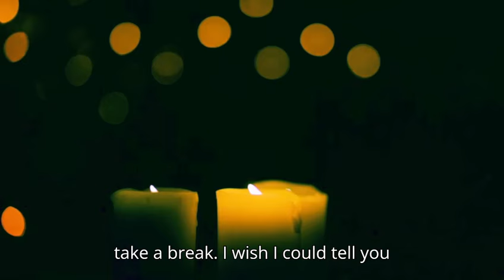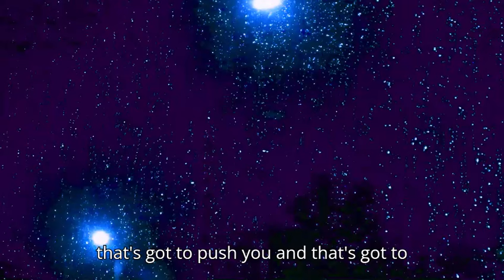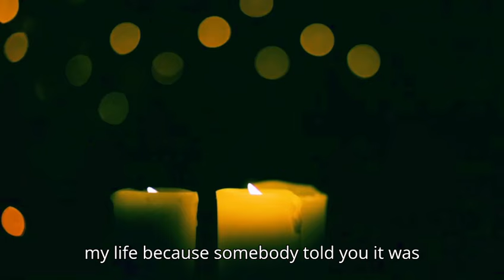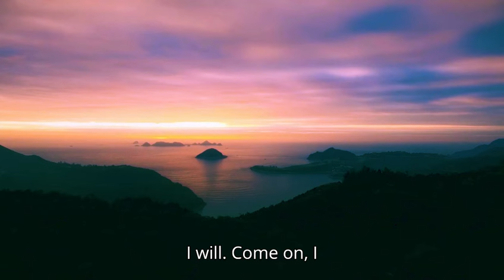WHY NOT YOU - Motivational Speech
WHY NOT YOU! Today I want to ask you this one question. Why not you? Why not have or do anything you ever dreamed? It's time to believe in yourself and believe you are deserving. One of the Best Motivational Speeches Ever Featuring Eric Thomas.